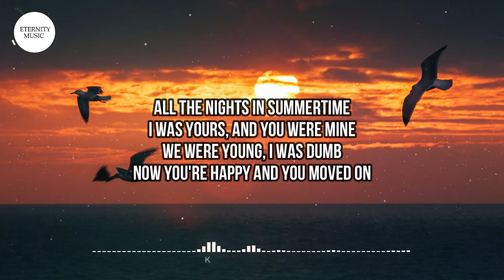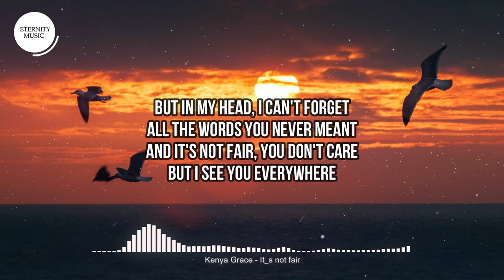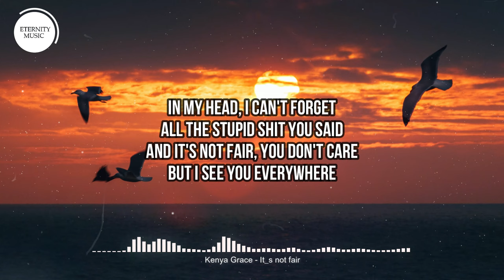Kenya Grace - It's not fair (lyrics) | All the nights in summertime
🎤 Lyrics:
[Intro]

[Verse 1]
All the nights in summertime
I was yours, and you were mine
We were young, I was dumb
Now you're happy and you moved on

[Chorus]
In my head, I can't forget
All the stupid shit you said
And it's not fair, you don't care
But I see you everywhere
Oh, it's not fair

[Verse 2]
That you're polite to friends of mine
You were always the one they like
I called them up when we were done
I swear they took it as hard as us

[Pre-Chorus]
And my mum said she saw you
Stood with somebody new
She said, "What went wrong with you two?"
Well, I wish I knew
[Chorus]
But in my head, I can't forget
All the words you never meant

[Post-Chorus]
Oh, it's not fair (Oh)
It's not fair (Oh)

[Bridge]
So tell me, truly, do you think about me?
Are you happy with some other girl?
Tell me, baby, don't you kinda miss me?
Well, I hope you picture me when you're with her

[Chorus]
[Post-Chorus]
(Oh)

[Post-Chorus]
(Oh)